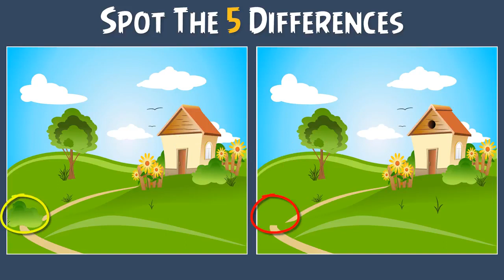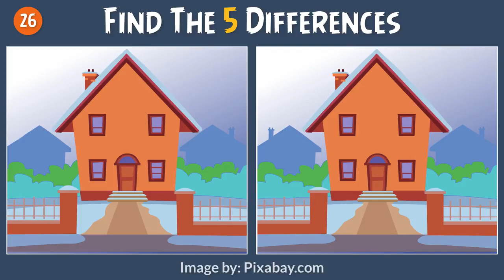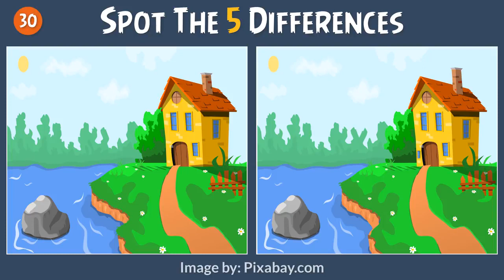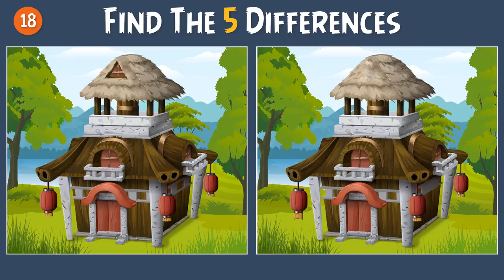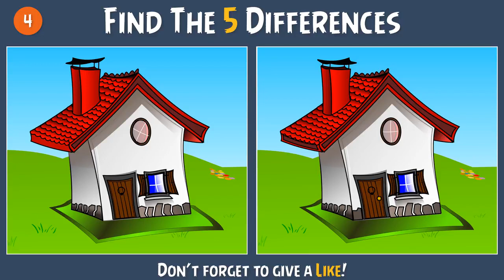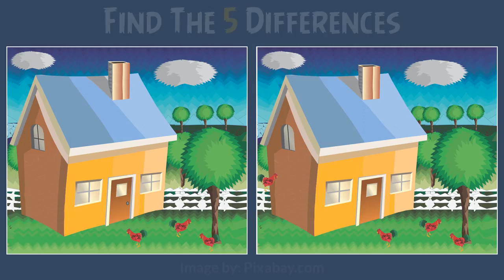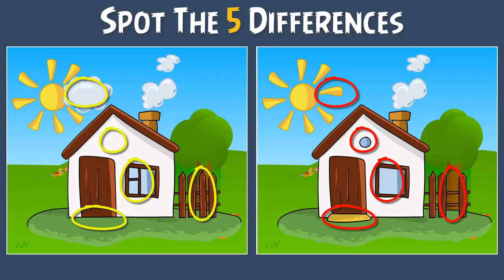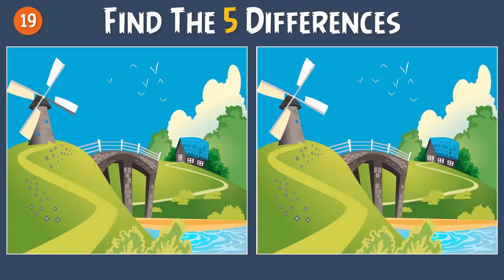Spot 5 Differences in Your Dream Houses!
00:00 You Have to Find 5 Differences in Each Puzzle.
00:13 Puzzle #1: - Spot the 5 differences in photo hunt
01:10 Puzzle #2: - Find 5 differences between 2 pictures in photo hunt
02:26 Puzzle #3: - Only genius are able to find the differences in find the difference game
03:03 Puzzle #4: - Take the challenge and spot 5 differences in brain game
04:01 Puzzle #5: - Can you find all difference in photo puzzle brain game
04:58 Puzzle #6: - Find the Difference, Even Kids can Spot this!
05:55 Puzzle #7: - Find picture difference between 2 pictures
06:52 Puzzle #8: - Only genius are able to find the differences in find five difference game
07:49 Puzzle #9: - Take the challenge and find 5 differences in photo hunt
08:45 Puzzle #10: - Picture Hunt Spot 5 Difference Game